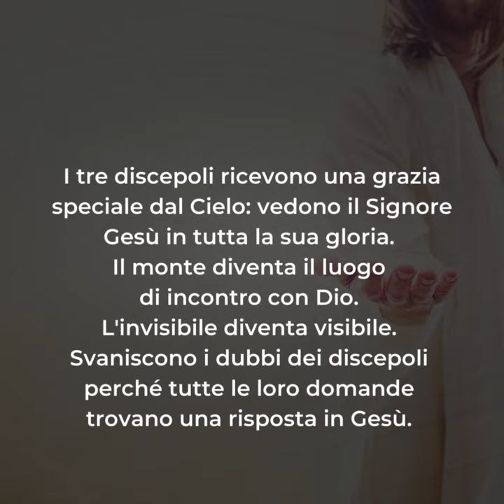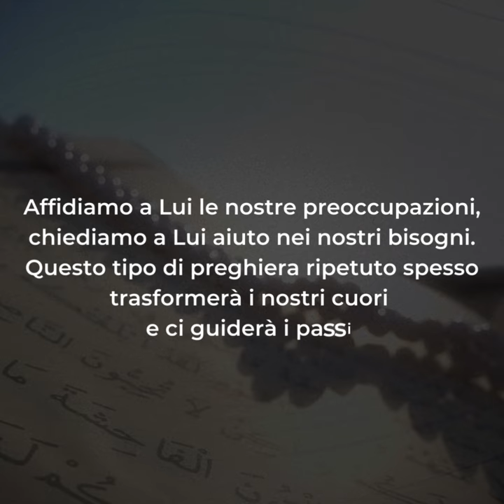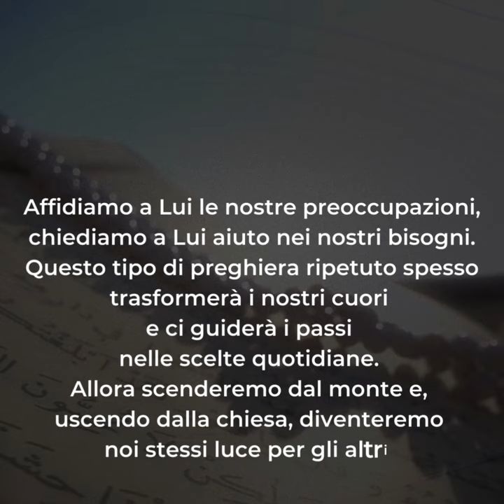🟣 PAROLE DI QUARESIMA ▪ Domenica 25 febbraio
Domenica 25 febbraio ▪ II domenica di Quaresima

📖 Mc 9,2-10

I tre discepoli ricevono una grazia speciale dal Cielo: vedono il Signore Gesù in tutta la sua gloria. Il monte diventa il luogo di incontro con Dio. L'invisibile diventa visibile. Svaniscono i dubbi dei discepoli perché tutte le loro domande trovano una risposta in Gesù.
La voce dal cielo ci invita ad ascoltare Cristo proprio perché è Lui la risposta alle nostre domande.
Questa seconda Domenica di Quaresima ci invita a fare più spazio a Dio nella nostra vita di ogni giorno. Ci invita a trovare dei momenti nei quali facciamo tutto il possibile per staccarci dalla quotidianità e ascoltare ciò che Dio ha da dirci.
Per vivere un intenso momento spirituale, basta mettersi in ascolto: aprire il cuore e lasciarsi consolare da Dio. Questo lo può fare solo chi si prende cura seriamente della sua vita spirituale.
Seguiamo i passi di Pietro, Giacomo e Giovanni e andiamo sull'alto monte a trovare Gesù: andiamo in Chiesa davanti al Tabernacolo e lì, nella preghiera umile, cerchiamo le risposte alle nostre domande.
Affidiamo a Lui le nostre preoccupazioni, chiediamo a Lui aiuto nei nostri bisogni. Questo tipo di preghiera ripetuto spesso trasformerà i nostri cuori e ci guiderà i passi nelle scelte quotidiane. Allora scenderemo dal monte e, uscendo dalla chiesa, diventeremo noi stessi luce per gli altri.